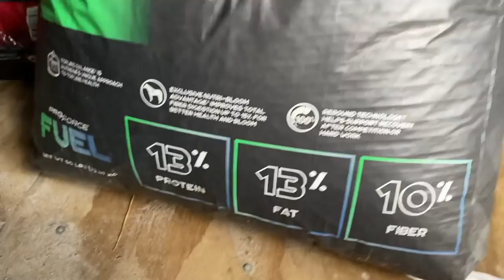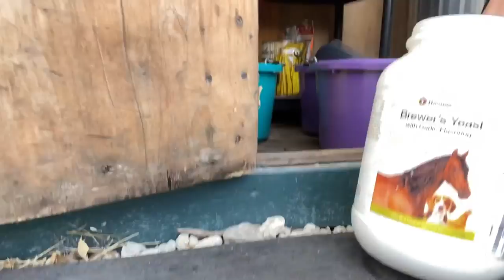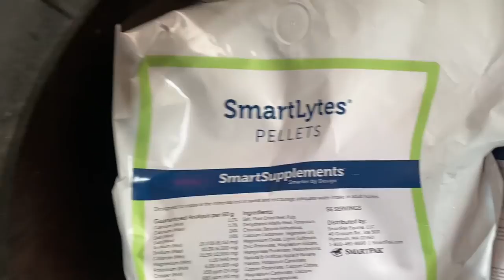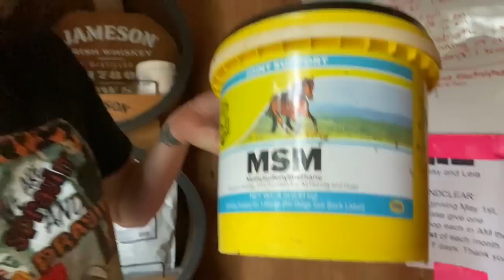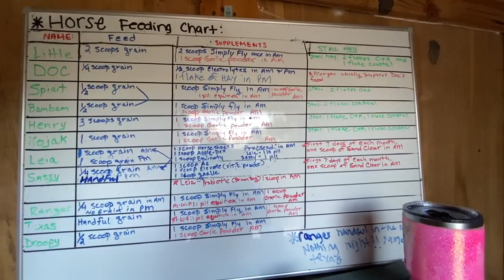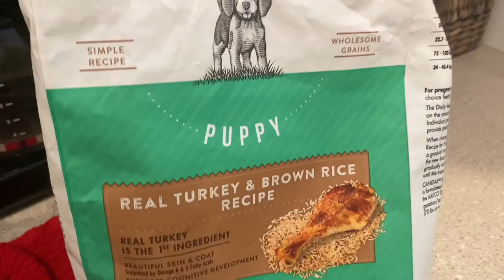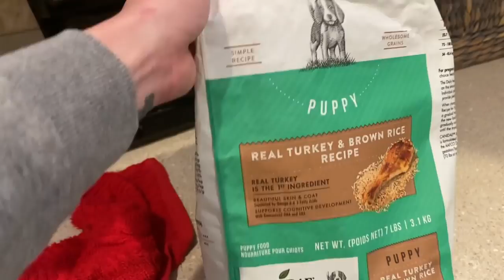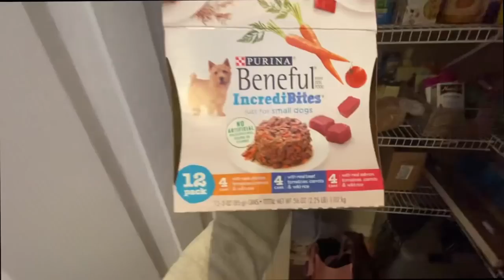MUST SEE FEEDING ALL MY PETS IN HOURS